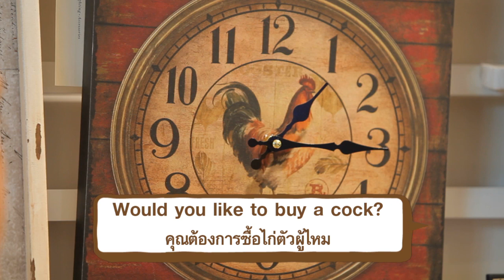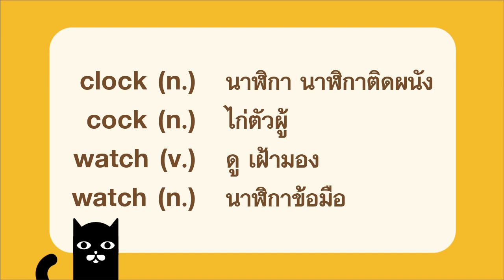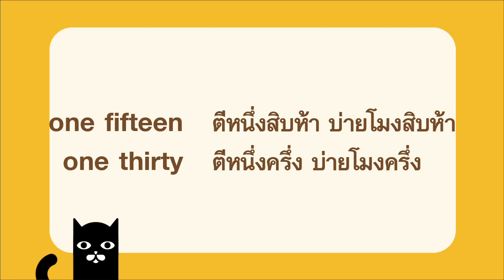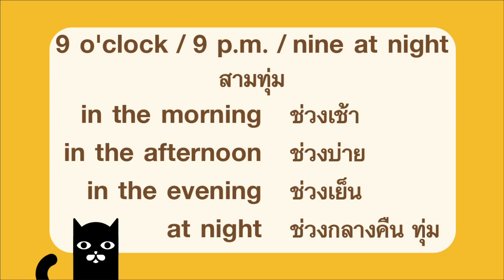CAT English นาฬิกา [eng24]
นาฬิกาที่เราใช้ทุกวัน หลายคนยังไม่เข้าใจเรื่องการบอกเวลา วันนี้จะมาเรียนรู้วิธีการใช้ a.m. และ  p.m. รวมถึงเรียนรู้ศัพท์ต่าง ๆ มากมายที่เกิดขึ้นในร้านขายนาฬิกา ติดตาม ในรายการ CAT English ตอน นาฬิกา

คำศัพท์และประโยคสำคัญที่ควรรู้ :